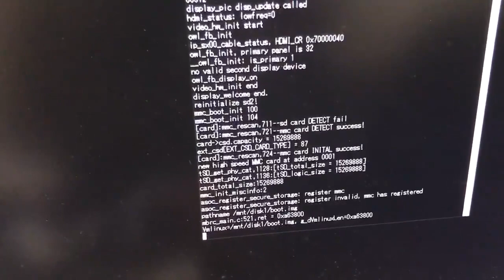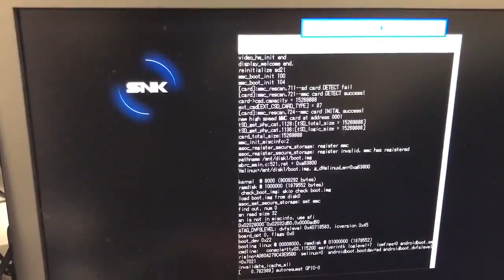NEO GEO switching state locking unlocking hidden games from usb stick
Mod by honeylab